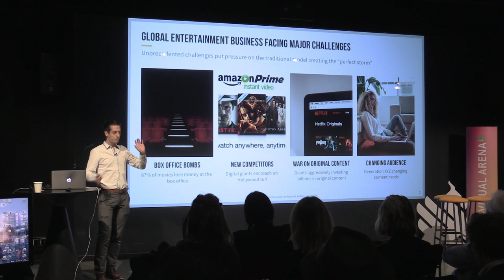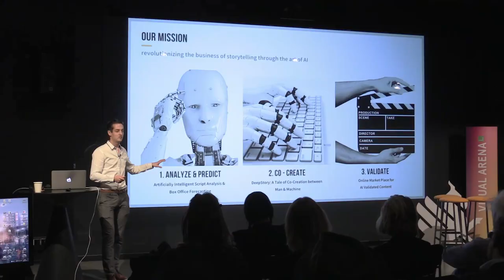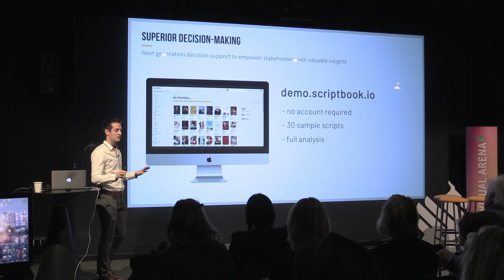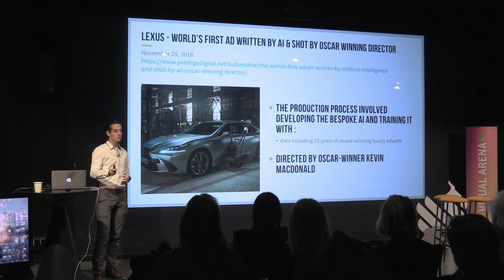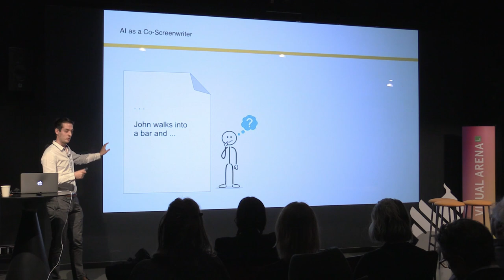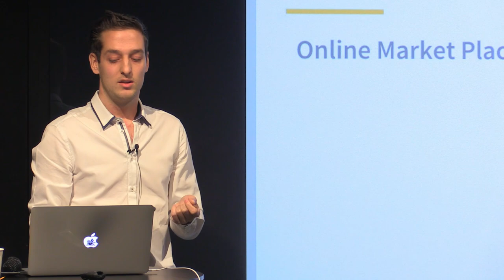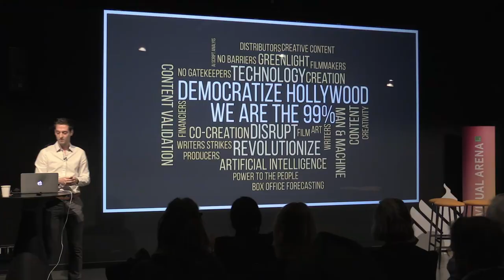AUDIOVISUAL DAYS 2019: AI as a creative tool - Michiel Ruelens, CTO at Scriptbook (Brussels)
AI as a creative tool - Michiel Ruelens, CTO at Scriptbook (Brussels)
Artificial intelligence as a tool for developing future film and TV content has given rise to both great expectations as well as strong skepticism from the industry. Meet Michiel Ruelens, CTO at Scriptbook (Brussels), that has developed an AI tool for script analysis

Recorded for K-PLAY 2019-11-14 at the two-day conference ”Audiovisual Days”
Photo and video editing - Leif Eriksson

Audiovisual Days 2019 November 14–15  is a meeting place for the Swedish audiovisual industry and regional talents of west Sweden, presented by Lindholmen Science Park.